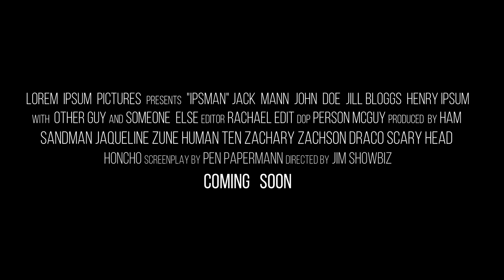Dji mini 2 ep14